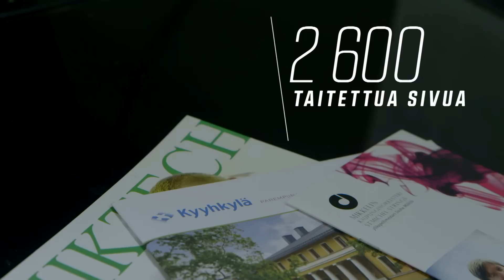Mainostoimisto Haaja kiittää vuodesta 2013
Takana huikea vuosi! Tykätään teistä kaikista!